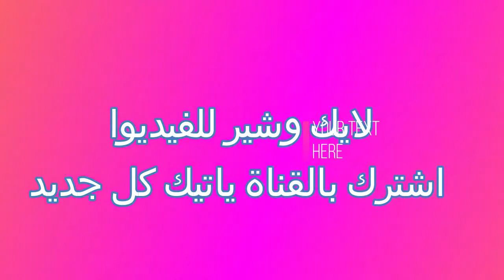اسباب حريق كنيسة نوتردام باريس بالصوت والصورة لن تصدق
نفس ما ما حدث في كنيسة نوتردام باريس
اثبت المحققون ان سبب احتراق الكنيسة ترك العال بقايا طعام لهم
زجاجة وورق بسكويت واوراق اخري
سقطت اشعة الشمس علي الزجاجة وعبرت الي الجهة الاخري لتتركز الاشعة وتحرق الورق وتشتعل الحريق